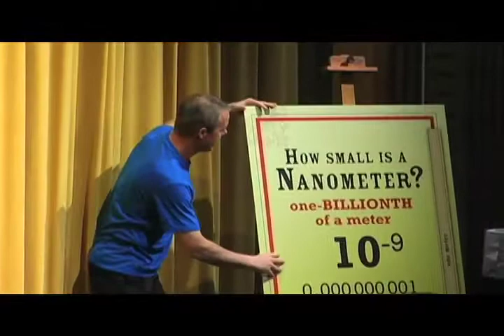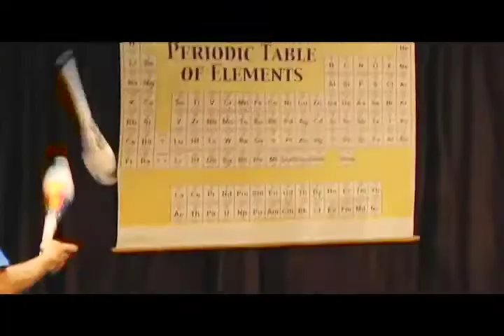1 of 5 - Nano Brothers Juggling Show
Join Dan and Joel as they juggle their way through the nanoscale world.  A dramatic and humorous treatment of nano and materials science basics.